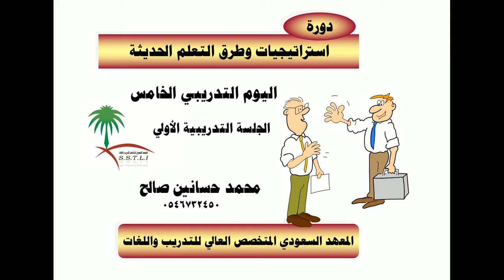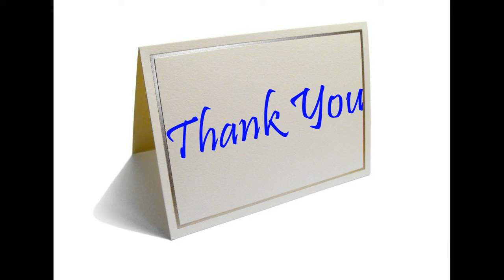دورة استراتيجيات وطرق التعلم الحديثة اليوم التدريبيى الخامس الجلسة التدريبية الأولي